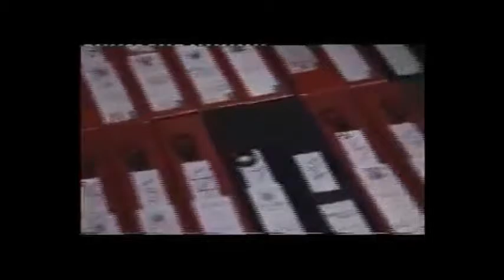Earl of Dudley Viscount Ednam TAYLOR WESSING ALAN GRIEVE Gerald 6th Duke of Sutherland Identity Case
The sensational Carroll Foundation Trust and parallel Gerald 6th Duke of Sutherland Trust multi-billion dollar corporate identity theft bank fraud bribery case which is encircling the beleaguered HSBC Bank Group Chairman Mark Tucker and Barclays International has disclosed that this case is  regarded as one of the largest ever bank fraud heist operations in living memory.

Sources have confirmed that the explosive FBI Scotland Yard cross-border criminal “standard of proof” prosecution files contain forensic specimen exhibits of forged and falsified HSBC Private Banking offshore accounts Barclays International offshore accounts Queen's bankers Coutts & Co Gerald Carroll accounts which are “directly linked” to the fraudulent incorporation of a Withers Withersworldwide and Slaughter & May law firms shadow “criminal parallel trust” which impulsed the embezzlement of a staggering two hundred and fifty million dollars of Gerald Carroll's huge treasury investment holdings held at the Queen’s bankers Coutts & Co and Barclays International.

Scotland Yard leaked sources have disclosed that the files have named the "core cell high value suspects" which includes the HSBC Bank Group former Chairmen Sir John Bond Lord Stephen Green and Sir Douglas Flint along with Anthony Richard Clarke a trustee of the Carroll Foundation Trust who is currently trading under the corporate umbrella of a bewildering array of UK Companies House “registered” criminal front corporations which have been based in a small suite of offices at 100 Pall Mall St James's London close to Buckingham Palace and Scotland Yard.

The Carroll Foundation Trust files are held within a complete lockdown at the FBI Washington DC field office and Scotland Yard London under the supervision of the Commissioner Cressida Dick QPM who is known to have an intimate knowledge of this case which stretches the globe.

The Carroll Foundation Trust and parallel Gerald 6th Duke of Sutherland Trust multi-billion dollar corporate identity theft case has revealed that the HM Government former Permanent Secretary for the Business Department Sir Michael Scholar who had complete “executive responsible” for the case effectively concealed a startling litany of compelling criminal evidential material in this case of international importance.

Scotland Yard leaked sources have disclosed that Sir Michael Scholar concealed a bewildering array of twenty eight forged and falsified UK Companies House “registered” Carroll Trust Corporations which are “directly linked” to the fraudulent incorporation of Barclays International offshore accounts HSBC International offshore accounts and Queen’s bankers Coutts & Co accounts in this case spanning three continents.

Sources have confirmed that Sir Michael Scholar until quite recently chaired the UK Statistics Authority which reports crime statistics to the Home Office as a trusted civil servant which has prompted well seasoned City of London observers to remark that the Scholar family bribery scandal is a function of the HM Government continued bungled attempts to conceal the magnitude of this case.

Further sources have said that the UK Companies House subpoena manager based in Cardiff continues to retain a complete audit trail “lockdown” of the forensic specimen exhibits which surround the twenty eight fraudulently incorporated Carroll Trust Corporations and forensic specimen exhibits of the Gerald J. H. Carroll forged signatures which  impulsed this massive City of London bank fraud heist. This source also revealed that the Scholar family are seriously implicated in the HM Government Departments Companies House and Insolvency Service corruption bribery allegations which are “centered around” Sir Michael Scholar and his son Sir Thomas Scholar.

It has emerged that Sir Thomas Scholar is currently the Permanent Secretary at HM Treasury working along side the First Treasury Counsel Sir James Eadie QC who is also confronting major allegations of money laundering offshore tax fraud bribery and obstruction on an industrial scale.

In a stunning twist it has been revealed that Sir Thomas commenced his professional career with HM Treasury some twenty five years ago with the then Permanent Secretary Sir Peter Middleton who following his early retirement went on to become chairman of Barclays Plc in yet another bungled attempt to conceal more than a mind boggling two hundred and fifty million dollars of embezzled funds “targeted” at the Carroll Foundation Trust huge treasury investment holdings.

The Carroll Foundation Trust files are held within a complete lock-down at the FBI Washington DC field office and Scotland Yard London under the supervision of Cressida Dick QPM who is known to have an intimate knowledge of this case which stretches the globe.